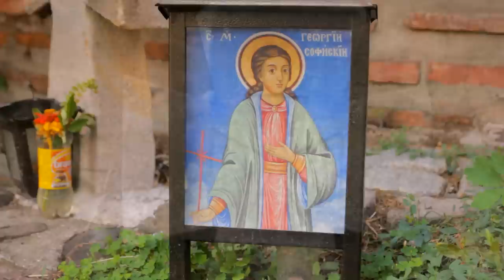Church "St. George" Rotunda | Sofia, Bulgaria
A short documentary clip, shot on 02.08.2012 in Sofia, Bulgaria. Church "St. George", also known as Rotunda. The church is part of a larger archaeological complex. Behind the apse are part of the ancient Roman street with preserved drainage, foundations of a great basilica, probably a public building and smaller buildings.

Кратък документален клип, заснет на 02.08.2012 в центъра на София, България. Църква "Свети Георги", известна още като Ротонда. Църквата е част от по-голям археологически комплекс. Зад апсидата се намират част от някогашна римска улица със запазена канализация, основите на една голяма трикорабна базилика, вероятно обществена сграда и на по-малки сгради.

Canon 550d
Sigma 18-50 f2.8 EX DC Macro